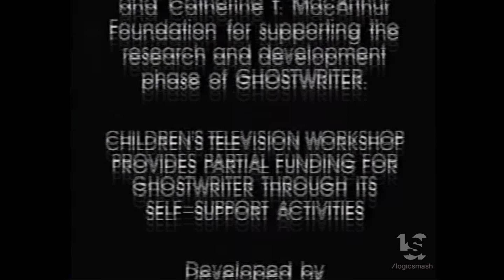CTW/BBC Television (1993)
From "Ghostwriter"